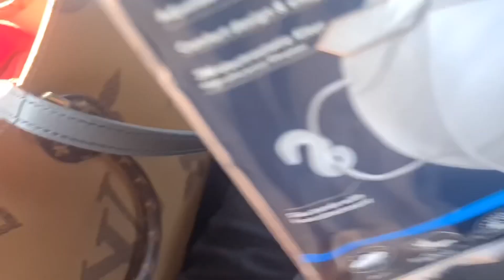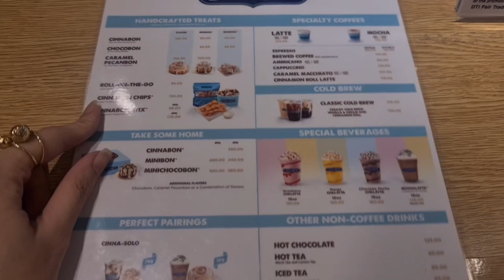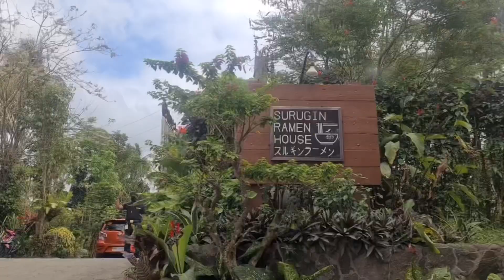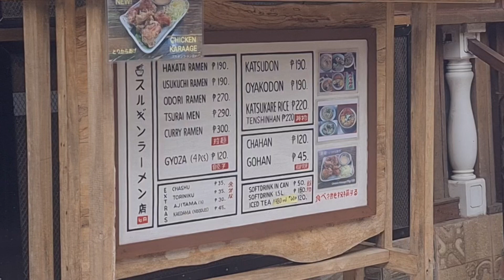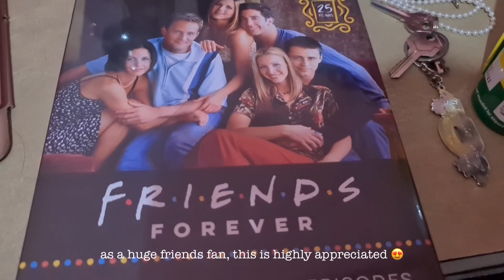WWM 01: mini shopping, surugin ramen house, my birthday | Franchette Beatrix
Hello! I am the girl whose name is always mispronounced.

Sharing with you a Weekend With Me ✨

Let’s connect!